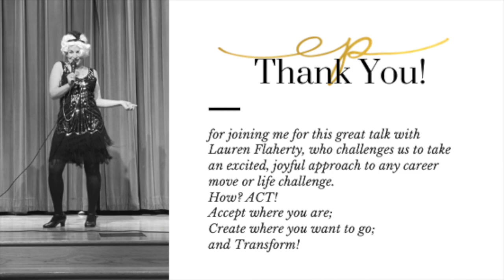Lauren Flaherty On Confidence and Joyful Risk Taking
Lauren Flaherty - Life Strategist and Career & Executive Coach - has developed a coaching model that she emulates every day of her life.  As both a lifelong thespian and the accompanying partner to a U.S. Diplomat, Lauren has lived a life on the move.  Embracing the need to be spontaneous and go with the flow, Lauren notes: "my husband saves the world; I entertain it."  In her work, Lauren helps executives (mainly women) grow their confidence and proudly claim their corporate titles by encouraging them to ACT - Accept where they are; Choose where they'd like to be; and Transform. This exciting, fun-filled and joyful approach allows Lauren and her clients to have the confidence to take on any situation life may throw their way.